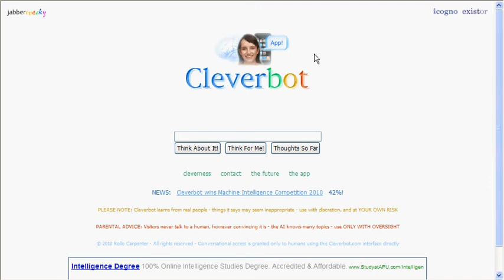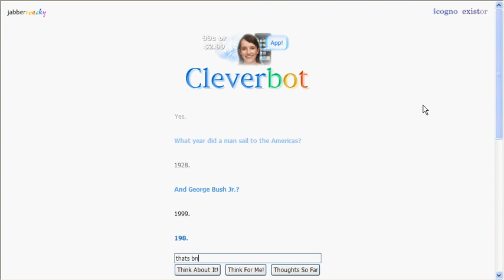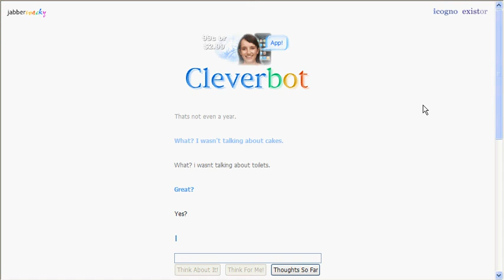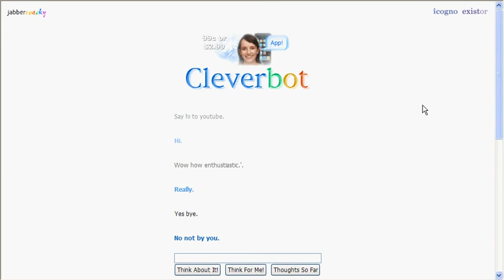Fun on Cleverbot:)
OKAYY my new schedule
WEDNESDAYS;Cleverbot
Saturdays:OMEGLE